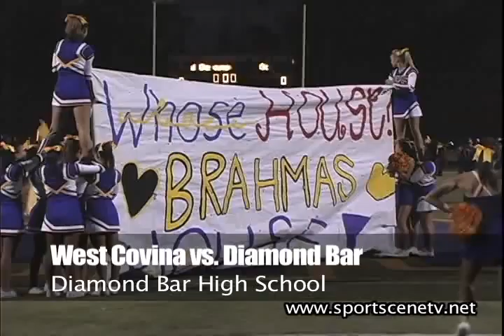West Covina vs. Diamond Bar (9/30/11)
Catch highlights from theHacienda League game opener for both the Diamond Bar Brahmas and West Covina Bulldogs as the Brahmas host the 2010 Hacienda League Champions on Friday, September 30, 2011. Be sure to check out our official Sportscenetv,\.net website to get more information, photos, blogs, podcasts and much more